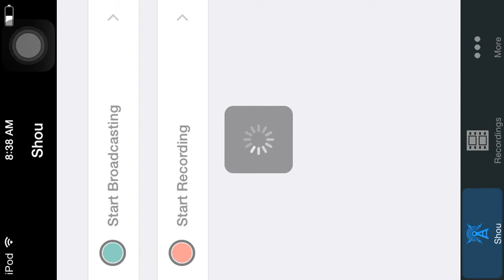Starting a Minecraft series!!!!!!!